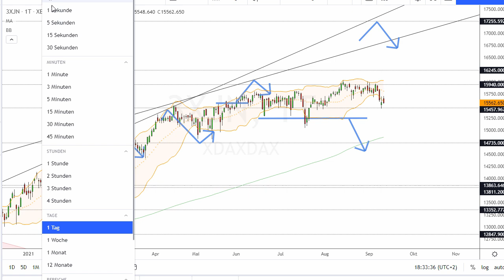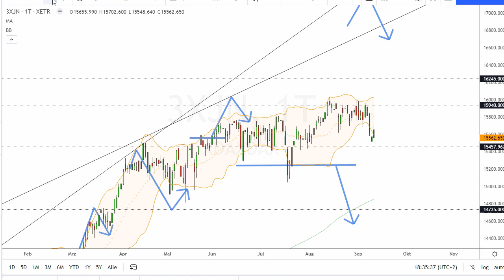Dax Analyse 13.09.2021